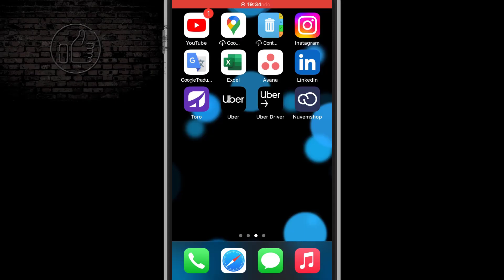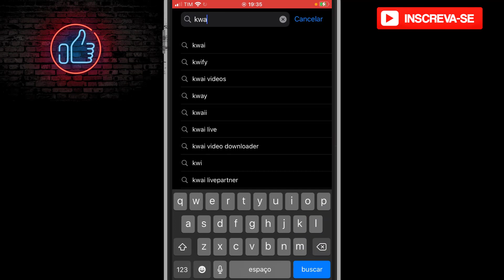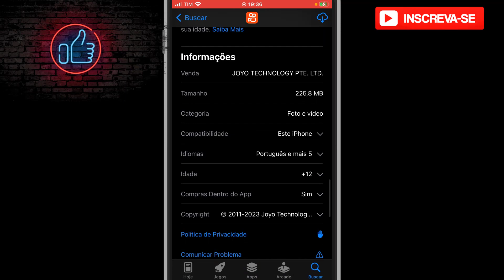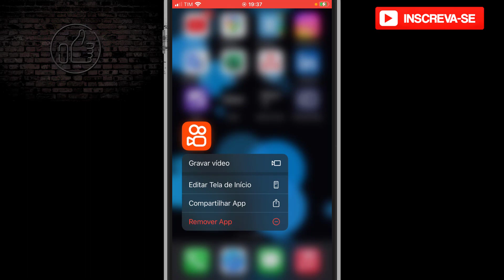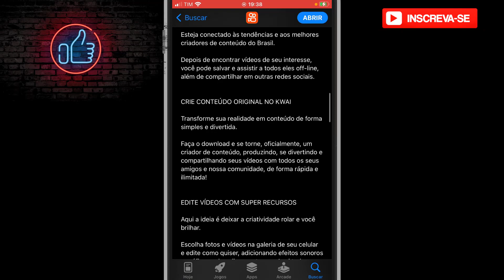Como Instalar e usar o Aplicativo Kwai pelo Celular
Neste vídeo eu falo sobre Como Instalar e usar o Aplicativo Kwai pelo Celular

✨ Se você curtiu o tema do vídeo de hoje: " Como Instalar e usar o Aplicativo Kwai pelo Celular
", já deixe o seu LIKE 👍 no vídeo,